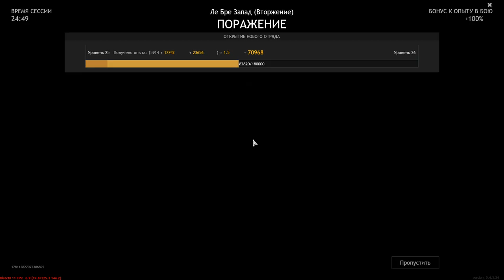To Win It Is Not Enough To Be The Best - ENLISTED